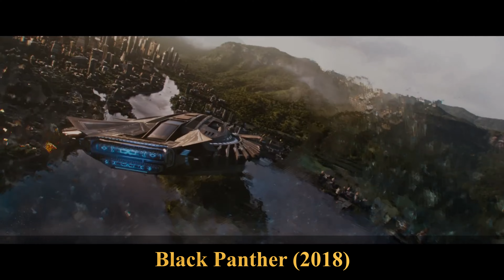THE INFINITY SAGA : PHASE 3 | ALL MCU MOVIES CHRONOLOGICALLY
The Ultimate Guide to Watching the MCU: Phase 3 Chronologically
Marvel Cinematic Universe Phase 3: Complete Viewing Order
MCU Phase 3: How to Watch Every Movie and Series in Order
The Infinity Saga: Phase 3 - A Chronological Viewing Experience
Step-by-Step Guide to Watching Phase 3 of the MCU
Marvel Phase 3: The Ultimate Chronological Watchlist
Unlocking the Secrets of the MCU: Phase 3 Viewing Order
Marvel Cinematic Universe Phase 3: Your Complete Chronological Guide
The Infinity Saga Continues: Phase 3 Chronological Viewing
From Civil War to Endgame: Watching Phase 3 in Order
MCU Phase 3: How to Binge-Watch Every Film and Show in Sequence
Marvel Cinematic Universe Phase 3: The Definitive Watch Order
Navigating the MCU: Phase 3 Chronological Timeline
The Complete MCU Phase 3 Chronological Viewing Experience
Marvel Phase 3: A Comprehensive Guide to Watching Every Movie and Series

Timecodes
0:00 - Intro
0:58 - Captain America: Civil War (2016)
1:36 - Doctor Strange (2016)
2:15 - Guardians of the Galaxy Vol. 2 (2017)
3:01 - Spider-Man: Homecoming (2017)
3:39 - Thor: Ragnarok (2017)
4:17 - Black Panther (2018)
4:56 - Avengers: Infinity War (2018)
5:43 - Ant-Man and the Wasp (2018)
6:24 - Captain Marvel (2019)
6:57 - Avengers: Endgame (2019)
7:38 - Spider-Man: Far From Home (2019)

The Infinity Saga Phase 3 - How to Watch All MCU Movies and Series Chronologically
MCU Phase 3 watch order,
Marvel Phase 3 chronological order,
How to watch Marvel Phase 3 in order,
Complete guide to MCU Phase 3,
Infinity Saga Phase 3 timeline,
Marvel Cinematic Universe Phase 3 viewing order,
MCU Phase 3 chronological timeline,
Watching Marvel Phase 3 in sequence,
Marvel Phase 3 movie order,
MCU Phase 3 chronological list,
Marvel Phase 3 viewing guide,
MCU Phase 3 chronological sequence,
Infinity Saga Phase 3 breakdown,
Marvel Phase 3 chronological order explained,
Complete MCU Phase 3 watchlist,
MCU Phase 3 chronological lineup,
Marvel Phase 3 movie sequence,
How to watch MCU Phase 3 movies,
Infinity Saga Phase 3 order explained,
Marvel Phase 3 chronological journey,
Ultimate guide to MCU Phase 3,
MCU Phase 3 chronological timeline explained,
Marvel Phase 3 movie marathon,
MCU Phase 3 chronological viewing,
Infinity Saga Phase 3 viewing order,
Marvel Phase 3 chronological checklist,
Watching Marvel Phase 3 in chronological order,
MCU Phase 3 movie marathon order,
Marvel Phase 3 chronological series order,
Complete MCU Phase 3 viewing guide,
MCU Phase 3 chronological release order,
Marvel Phase 3 chronological movie marathon,
Infinity Saga Phase 3 chronological order,
Marvel Phase 3 chronological order breakdown,
MCU Phase 3 chronological order list,
Marvel Phase 3 chronological saga,
How to watch Marvel Phase 3 movies in order,